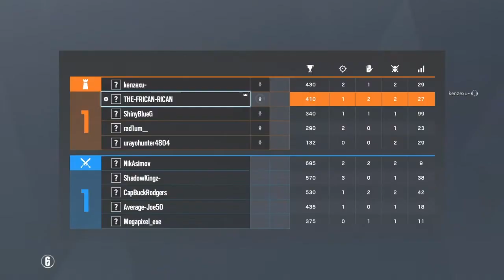StratRoulette With The Saucy Gang